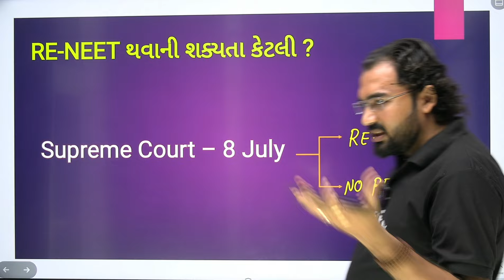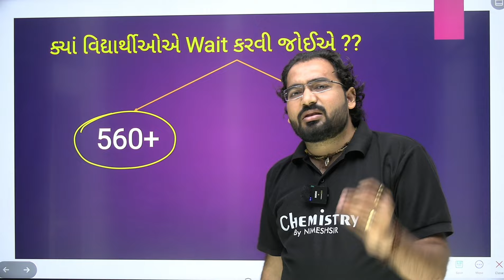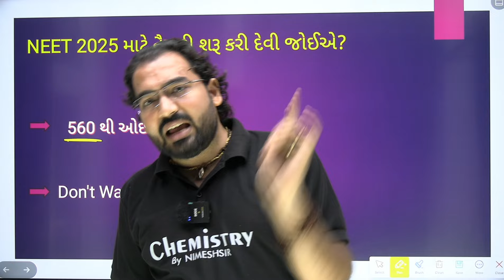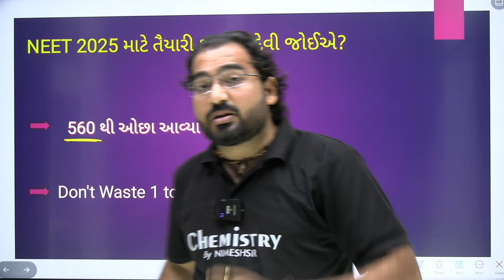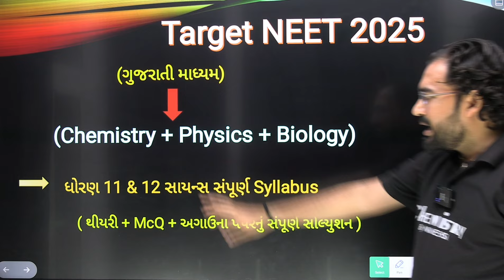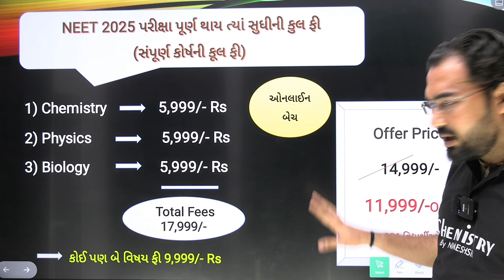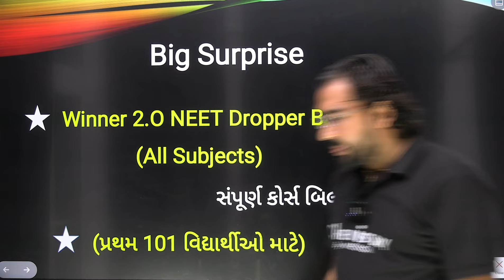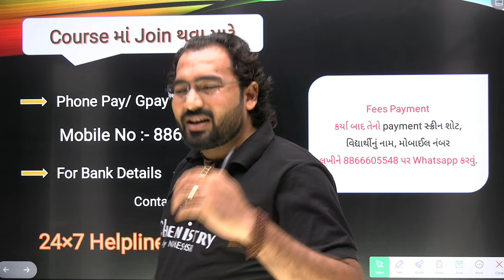RE-NEET Or NEET 2025 કઈ તૈયારી કરવી Clear Your all Doubts in this Video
To Join NEET 2025 Dropper Batch Online & Offline all Subjects